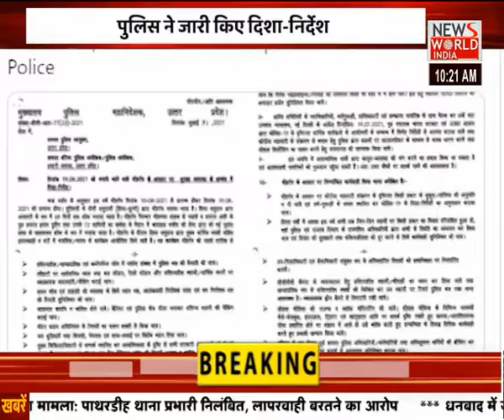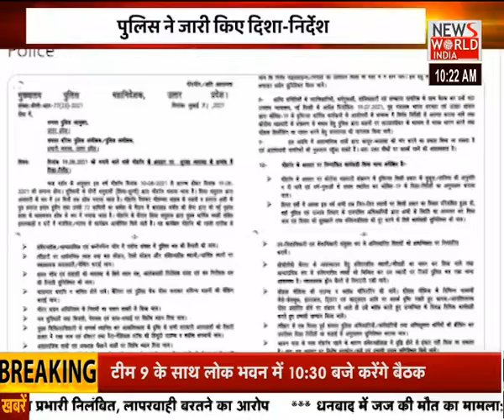6 अगस्त को मिलेगा दिल्ली को बड़ा तोहफा । Abhi-Abhi । News World India